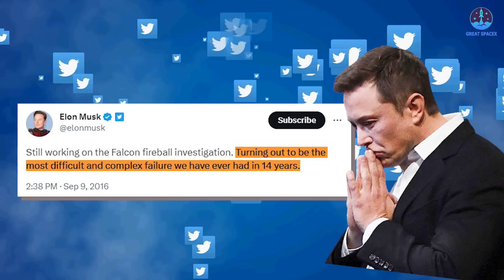SpaceX just smashed the entire industry with Falcon 9 insane record! No one done it before...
1) 🎵 ABOUT ALL TRACK IN MY VIDEO 🎵

SpaceX just smashed the entire industry with Falcon 9 insane record...

SpaceX's workhorse Falcon 9 rocket just successfully launched its 200th consecutive mission.
It has set itself up to double its insane record for the number of consecutive successes by an orbital rocket.
This completely smashed the entire space industry.
All this and more in today's episode of Great SpaceX:
Well, this is the result of seven years of non-stop efforts of the SpaceX Falcon team!
Remember 2016, amidst the sweltering heat of a Florida morning, a dedicated team of SpaceX engineers commenced the fueling of a Falcon 9 rocket in preparation for a critical pre-launch firing test. This particular year had posed its fair share of challenges and triumphs for the California rocket company, finally beginning to fulfill its long-standing promise of increased launch frequency.
Over the course of arduous months, a diligent assembly of engineers and technicians at SpaceX's Cape Canaveral facilities had persevered, tirelessly perfecting the intricate "load-and-go" fueling process required for the Falcon 9 rocket.
To optimize the rocket's payload capacity, the team employed super-chilled liquid oxygen, employing every available space within the vehicle. However, once the rocket was fueled, time became a crucial factor, as the Florida heat would rapidly warm the liquid oxygen. That summer, the engineering team relentlessly pursued their goal of minimizing the propellant loading time, striving to launch with the coldest oxygen possible and extract the utmost performance from the vehicle.
On that morning, in a bid to expedite the pre-launch preparations by a single day, SpaceX had already affixed an Israeli satellite atop the Falcon 9 rocket in anticipation of the static fire test.